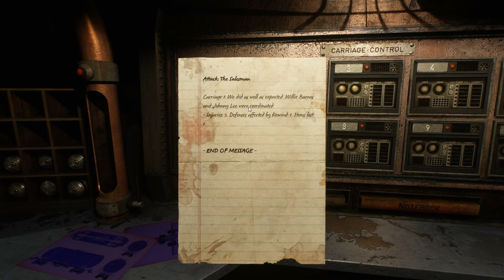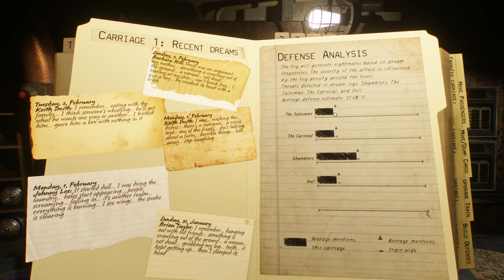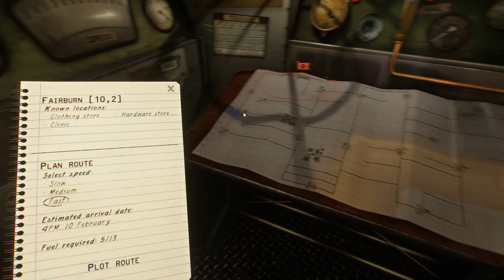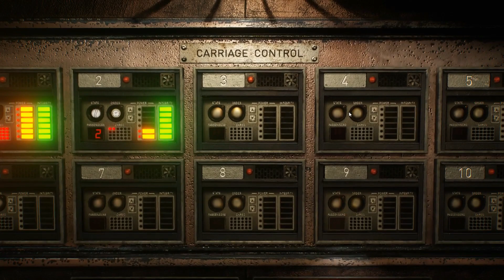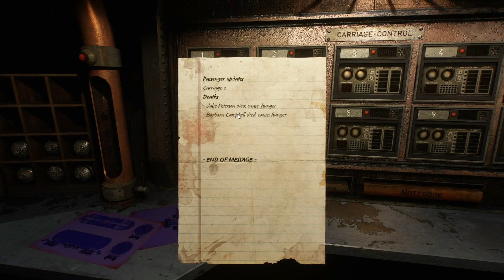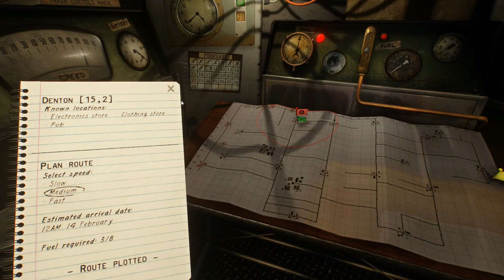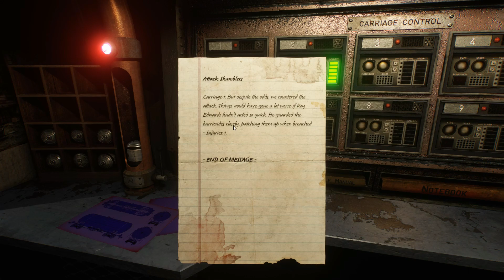Fear Equation - LP Ep.03 || On survit difficilement !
Fear equation est un jeu de survie avec des éléments de simu/rpg/gestion. On recrute des companions que l'on loge dans notre train. Le train peut être amélioré pour augmenter nos chances.